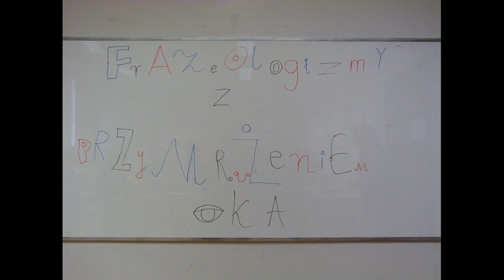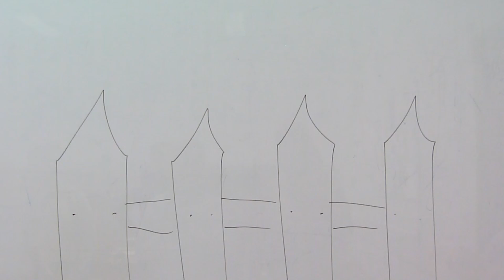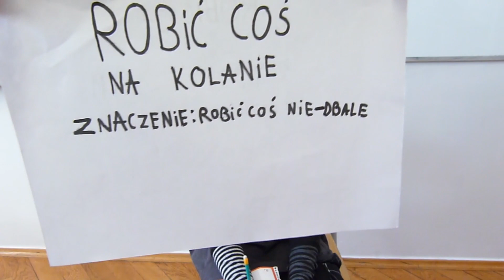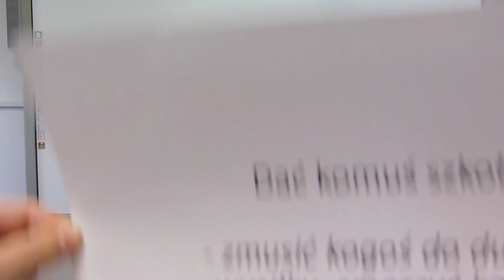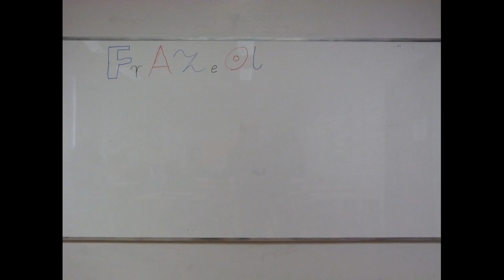Frazeologizmy z przymrużeniem oka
Projekt uczniów klas piątych Społecznej Szkoły Podstawowej OMEGA im. Górnośląskich Noblistów w Katowicach

W niektóre objaśnienia frazeologizmów wkradły się błędy, za co przepraszamy ;) Miłego oglądania!